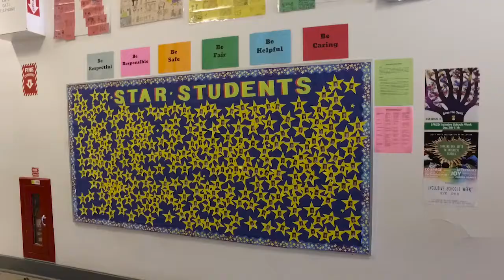San Francisco City Supervisor Katy Tang talks about SFUSD teacher housing 三藩市日落區市參湯凱蒂講述教師房屋計劃